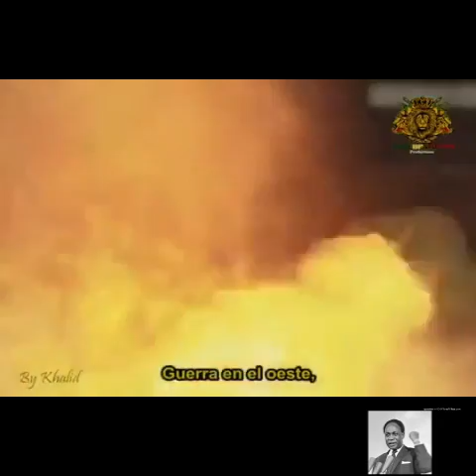THE HIDDEN SECRET ,KNOW WHY HE WAS ELIMINATED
tooup channel
welcome to ventures this video is about African unity and how Dr. Kwame Nkrumah reviews the future happening today.
Nkrumah’s disappearance from the African political scene is an event of capital importance, especially, of course, for Ghana. There no longer being any possibility of Nkrumah’s return, Ghana’s new leaders can now breathe more easily and plan their country’s future with greater tranquility than they could at any time since his expulsion in 1966. The truth of the matter is that, even after he was ousted from power, Nkrumah haunted the nation’s politics. One sensed in Ghana the question, rarely openly discussed but always in the back of everyone’s mind: “what would happen if he were to return?” His successors, from General Ankrah through former Prime Minister Kofi Busia to the present ruler, Colonel Acheampong, all were unanimous in publicly proclaiming their determination that Nkrumah would never be allowed to return to Ghana, let alone regain power. Still, that possibility, however remote, hung in the air. And one always wondered whether Nkrumah’s Convention Peoples Party (CPP), the political machine so painstakingly put together by the former President, had really been dismantled by the vigorous attempts in this direction by those who succeeded him.

In the official lull that was permitted to allow one to pay his respects to the departed, it now became clear that Nkrumah still had many sympathizers in the country: former party and government officials who had held privileged and lucrative positions under him ; the students out at the University in Legon, who remembered only his stature as an African nationalist but not his outrageous acts against academic freedom as a dictator; the thousands of rank-and-file members of the Trade Union Congress, Ghana’s largest labor organization and one of the pillars of his regime; the legions
of youngsters who were recruited into his “Young Pioneers,” a militant youth group charged with spreading his word—and dealing with those who refused to accept it; finally, all of those people who, like Mr. Kissi the journalist felt that “nothing new has been added to what he achieved for Ghana.”